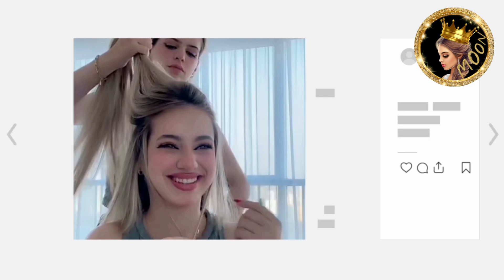عشاء عائلي لنارين بيوتي ورامي لانا تحصل على اقامة ذهبية في الامارات 😲شلة فاجئوها 😍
نارين تعزمهم للعشا ولانا محمد تكشف مفاجأة